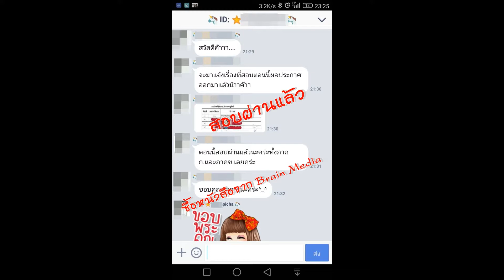Loadแนวข้อสอบ เจ้าพนักงานธุรการ โรงพยาบาลมหาราชนครราชสีมา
- ความรู้เกี่ยวกับโรงพยาบาลมหาราชนครราชสีมา
- แนวข้อสอบการงานธุรการ